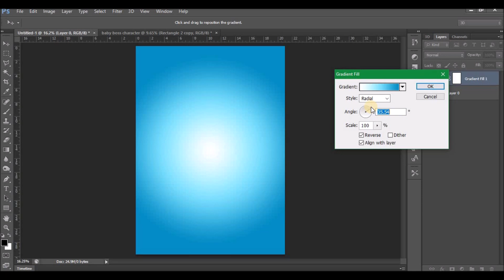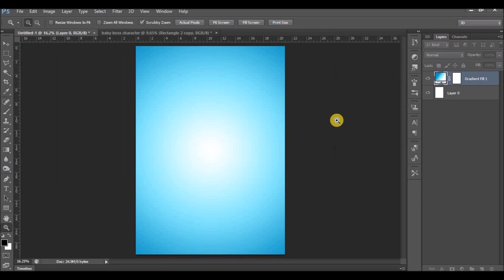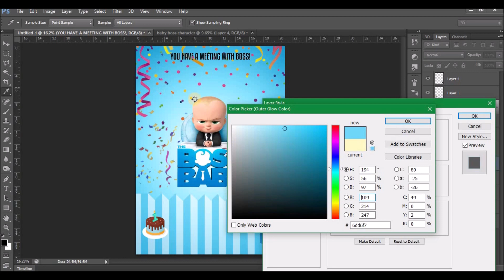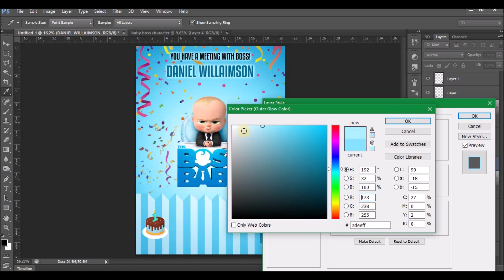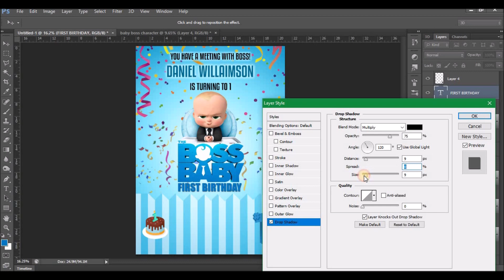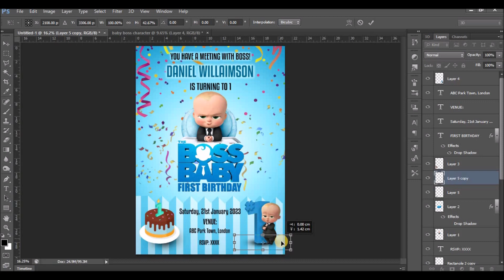BIRTHDAY INVITATION CARD DESIGN | PHOTOSHOP TUTORIAL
In this Photoshop tutorial, you will learn how to create beautiful and professional-looking Happy Birthday Invitation Cards or Posters. Follow along with our step-by-step instructions and create your own personalized invitation that will wow your guests.